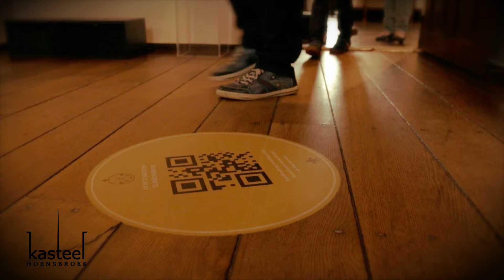Ontdek Kasteel Hoensbroek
Impressiefilm van een van de grootste en mooiste kastelen van Nederland. Kasteel Hoensbroek is élke dag leuk in de zomer maar in de weekends kun je bovendien bijzondere kasteelgasten ontmoeten!